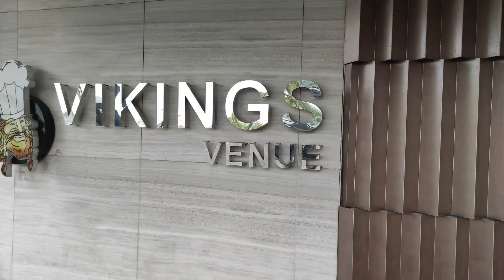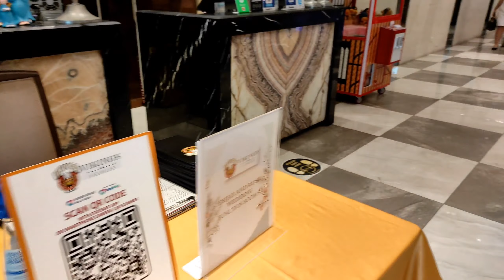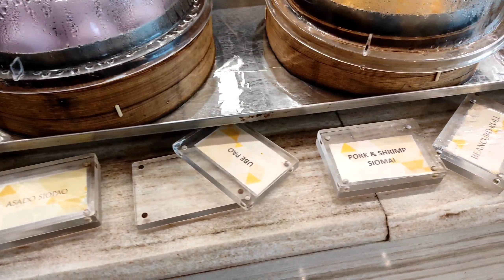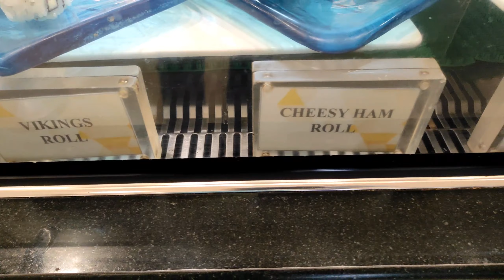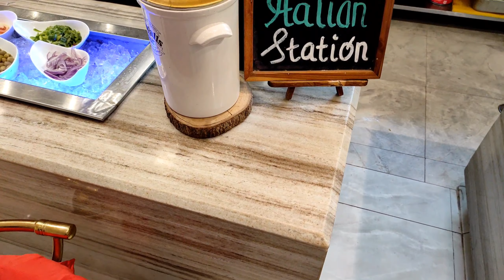New Normal at VIKINGS Luxury Buffet | Eat all you can | Sm seaside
Music Intro: Thank you to Black & White

Music outro: Thank you Sick Rap beat by SAVAGE

Vikings Luxury Buffet

History: Vikings is a new concept of luxury-buffet restaurant offering International Cuisines, dishes of different cuisines such as: Western, Chinese, Japanese, European, Filipino and etc. Vikings started in April 2011 as the biggest and longest class A buffet in Manila. Currently we have 5 Branches such as: SM Moa, SM Marikina, SM North Edsa, SM Davao, Lanang, and SM Megamall. Soon to open at SM Aura Premier and SM Jazz Residences Makati City.

VISION: To be the country’s leader in Buffet dining place category and be rated worldwide as a five star restaurant by consistently providing perfectly prepared dishes of international cuisine from the freshest and highest-quality ingredients, with live-action-cooking, excellent service and luxurious hotel-type ambience that sums up to an extraordinary dining experience.

 MISSION: To be the top Buffet Restaurant and be among the top ten restaurant brands in the country. To redefine the concept of Buffet with lavish feast, live-action-cooking that lets diners create their own dishes. To let the diners experience delicately prepared food from the freshest and highest quality ingredients. To provide stylish and luxurious ambience and world class service to customers. To offer an option, to frequent hotel diners and the rest of the community, a hotel-type and sumptuous but value for money buffet in a restaurant set up. To employ the best Chefs and Hospitality professionals in the business and endow them with a good working environment, opportunity for growth, and above industry standard benefits and compensation.

Eat like a VIKING! 😼

Address:  SM MOA, Seaside Blvd. Pasay City 1300, Philippines, Pasay City, Philippines